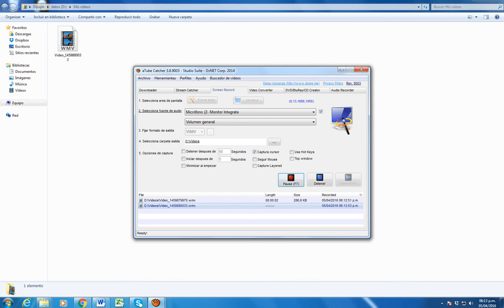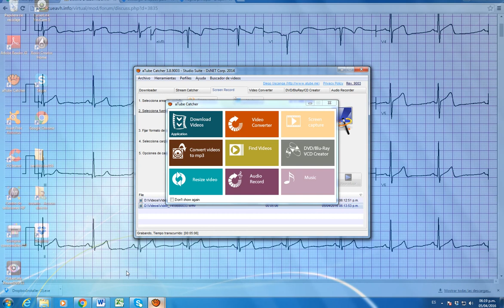LECTURA COMPARTIDA DEL EKG 2 FORO EKG ELECTIVA EKG VON HUMBOLDT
LECTURA COMPARTIDA CON MIS ESTUDIANTES DE LA ELECTIVA 1 EKG  VON HUMBOLDT PROGRAMA MEDICINA